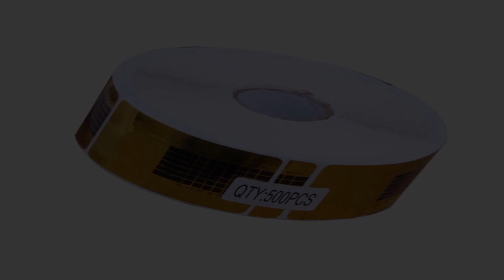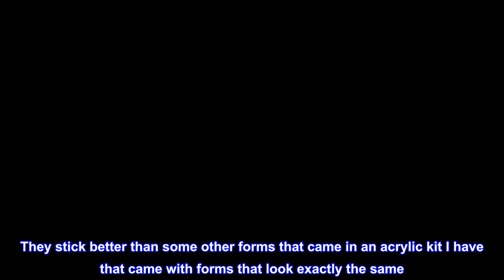Great product - 500Pcs Nail Extension Forms Guide Stickers UV Gel Nails Art Form Shaper Acrylic Fre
Great product -  500Pcs Nail Extension Forms Guide Stickers UV Gel Nails Art Form Shaper Acrylic French DIY Tool

500Pcs rectangle guide stickers nail form shaper styling tools for acrylic, UV gel, and poly gel nails extension. Used by nail technicians, nail specialist, professional, home DIY use.
There are length and numbers marked on each piece which can provide an accurate guide. Helps to avoid the nail polish to stain your cuticle and fingers.
These nail art guide is self-adhesive and easy to apply. They are sticky enough to stay in place to get a sturdy seal for building a perfect nail extension.
There is a certain distance between the two pieces form. Easy to take and to prevent the tearing of the next piece. No waste.
This is suitable for most people's fingers. Can prevent nail gel from drying fast and protect your nails while painting them.
They work
They stick better than some other forms that came in an acrylic kit I have that came with forms that look exactly the same. I do t know if they used a different glue or what, but these ones stick much better and don’t fall off your finger. If you’re learning, buy them because you will ruin a lot of forms.